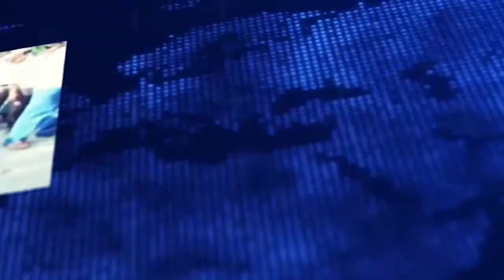Jay Durga Foundation l Keonjhar Patna l Odisha Vopice24 l